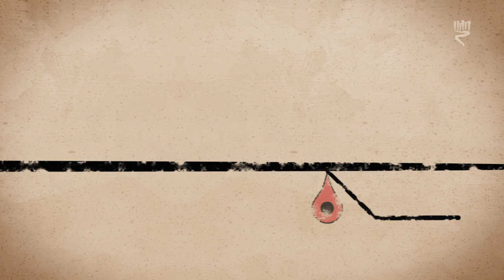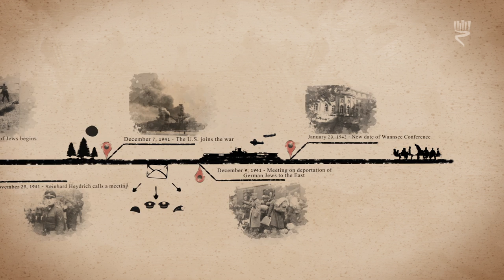Key Historical Concepts in Holocaust Education: The Wannsee Conference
This video outlines the important Wannsee Conference, the 20 January 1942 meeting in which high-ranking Nazi officials discussed methods of cooperation in the continued murder of European Jewry. Part of Yad Vashem's"Key Historical Concepts in Holocaust Education" video series.